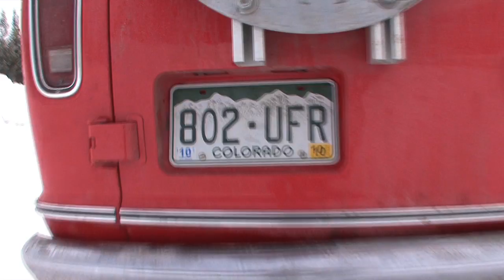Jake Sakson's segment from Powderwhore's 2010 release "TeleVision"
This is a segment from Powderwhore's 2010 movie "TeleVision".
Available to download or on DVD.